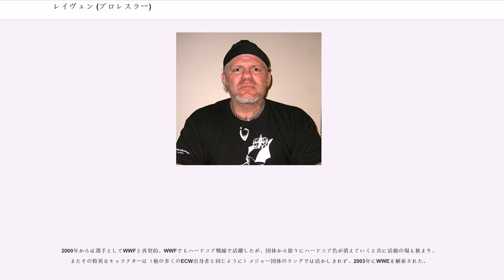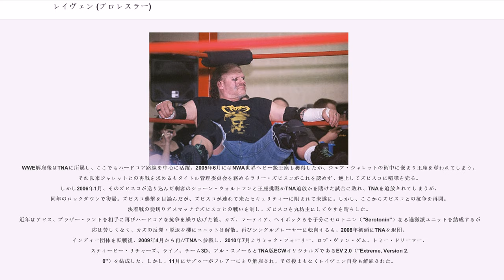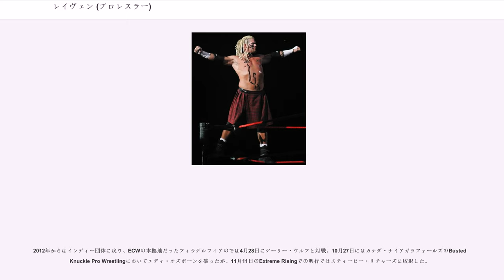レイヴェン (プロレスラー)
レイヴェン（Raven、本名：Scott Levy、1964年9月8日 - ）は、アメリカ合衆国のプロレスラー。ペンシルベニア州フィラデルフィア出身。

オリジナルECWの代表的選手であり、WCW、WWE、TNAなど各団体でも実績を残している。

ラリー・シャープが主宰するプロレスラー養成機関 "モンスター・ファクトリー" でトレーニングを積み、スコッティ・ザ・ボディ（"Scotty the Body"）のリングネームで1988年にデビュー。オレゴン地区のPNWなどNWA系の団体に参戦した後、1990年8月に全日本プロレスに初来日。1991年にはスコット・アンソニー（"Scott Anthony"）に改名してテキサス州ダラスのGWFに登場し、カクタス・ジャックやマッカン・シンらとザ・カーテル（"The Cartel"）なるヒール・ユニットを結成、マイクパフォーマンスのスキルを活かし、スポークスマン的存在となって活躍した。

1992年からスコッティ・フラミンゴ（"Scotty Flamingo"）のリングネームでWCWに所属。軽量級戦線で活動し、同年6月20日のPPV "" にてブライアン・ピルマンからWCWライトヘビー級王座を奪取した。ダイヤモンド・ダラス・ペイジやビニー・ベガスとのユニットであるベガス・コネクション（"The Vegas Connection"）の一員としても悪名を高めたが、新副社長ビル・ワットのブッキングに反発してWCWを離脱した。

WCW脱退後の1993年、トークのうまさを買われ、調教師をキャラクターにしたジョニー・ポロ（"Johnny Polo"）を名乗りマネージャーとしてWWFに登場。初期はアダム・ボム、後にザ・ケベッカーズ（ジャック・ルージョー&ピエール・カール・ウエレ）のマネージャーを務め、『マンデー・ナイト・ロウ』のアシスタント・プロデューサーやカラー・コメンテーターも担当していた。
しかし、選手としての活動を続けるべくWWFを離脱し、1995年からECWに参戦。グランジをモチーフとした虚無的なキャラクター、レイヴェンに変身する。スティービー・リチャーズやブルー・ミーニーを子分に従えレイヴェンズ・ネスト（"Raven's Nest"）なるユニットを結成し、トミー・ドリーマーやサンドマンといったライバルたちとのハードコア・レスリングでカルト的な人気を集め、ECWを象徴する選手の一人となった。ECWではハードコアの教祖と呼ばれるほどのカリスマ性を誇っていたが、サンドマンを十字架に括りつけるなどのパフォーマンスで非難を浴び謝罪したこともある（なお、この時にアマチュア時代のカート・アングルが会場に来ていたが、この演出に失望したため彼とECWとの契約は実現しなかった）。1997年に再びWCWに移籍し、ビリー・キッドマンなどを配下に新ユニットのザ・フロック（"The Flock"）を組織するが、1999年にECWに復帰した。

2000年からは選手としてWWFと再契約。WWFでもハードコア戦線で活躍したが、団体から徐々にハードコア色が消えていくと共に活動の場も狭まり、またその特異なキャラクターは（他の多くのECW出身者と同じように）メジャー団体のリングでは活かしきれず、2003年にWWEを解雇された。

WWE解雇後はTNAに所属し、ここでもハードコア路線を中心に活躍。2005年6月にはNWA世界ヘビー級王座も獲得したが、ジェフ・ジャレットの術中に嵌まり王座を奪われてしまう。それ以来ジャレットとの再戦を求めるもタイトル管理委員会を務めるラリー・ズビスコがこれを認めず、逆上してズビスコに喧嘩を売る。しかし2006年1月、そのズビスコが送り込んだ刺客のショーン・ウォルトマンと王座挑戦かTNA追放かを賭けた試合に敗れ、TNAを追放されてしまうが、同年のロックダウンで復帰。ズビスコ襲撃を目論んだが、ズビスコが連れて来たセキュリティーに阻まれて未遂に。しかし、ここからズビスコとの抗争を再開。決着戦の髪切りデスマッチでズビスコとの戦いを制し、ズビスコを丸坊主にしてウサを晴らした。
近年はアビス、ブラザ...